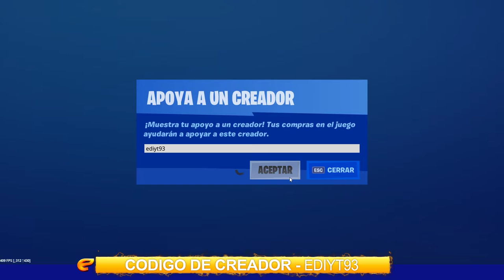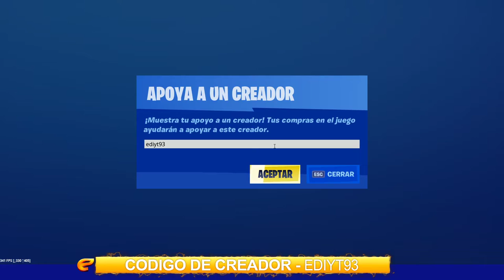NUEVA SKIN *PEZ GATILLO* (Nuevo Envoltorio) NUEVA TIENDA FORTNITE 23/11/2019 codigo EdiYT93